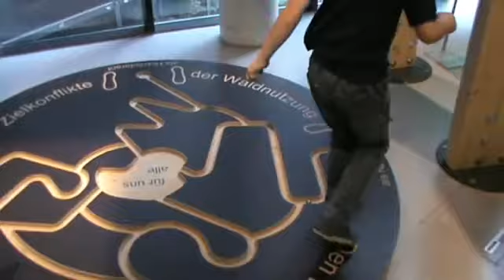2013 nyaralás D és A